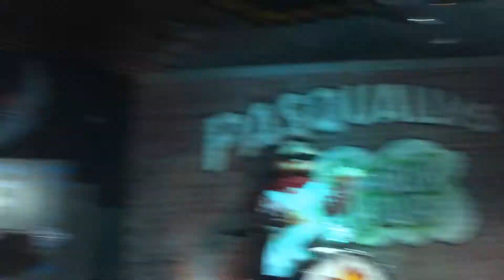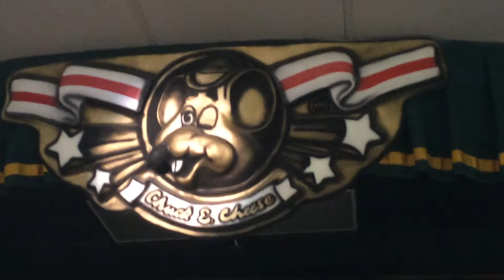Chuck E. Cheese - In The Future (Colerain, OH)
Filmed at Colerain, OH March 11, 2016. Thank you Byron for sending me footage of Colerain, Sharonville, Eastgate and Florence from 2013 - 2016. His Channel